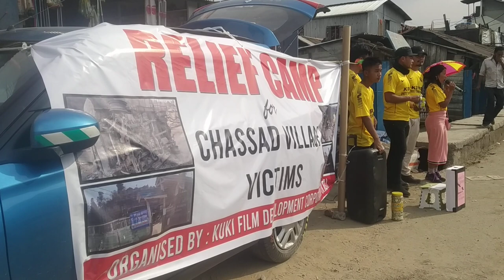Relief camp for chassad victims 2020 at kangpokpi bazaar organiesed by KFDC sadar hills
Lamgin Dimngel, Paoneo Haokip,Minlun Hanging ,Agnes Kim Dimngel, Paocha Haokip, Thangcha Misao, moinu Kipgen, Mimin Haokip